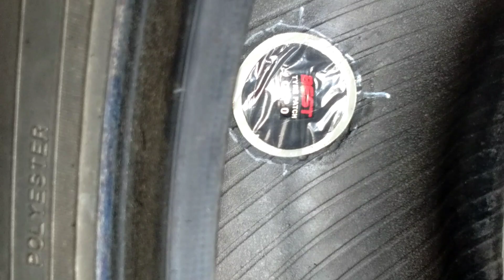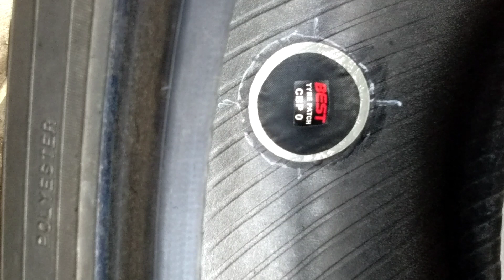Cara Mengatasi Tambalan Tubles Yang Membandel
Cara mengatasi tambalan tubles yg membandel